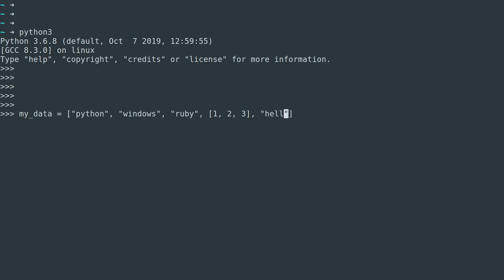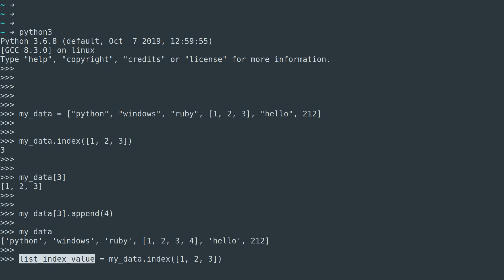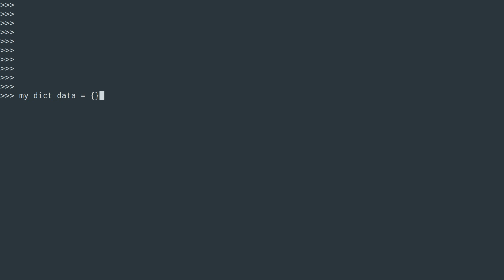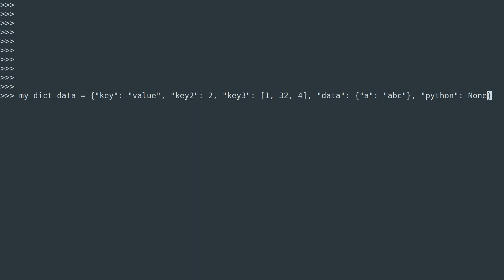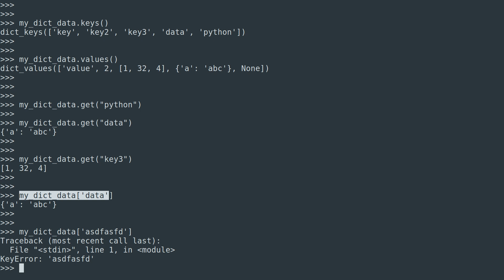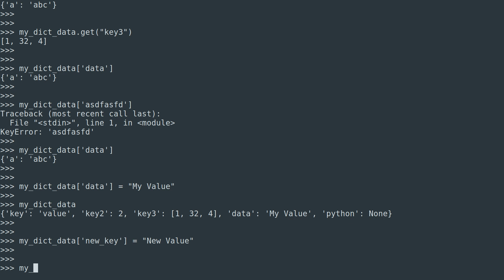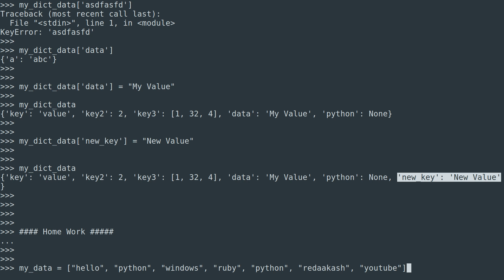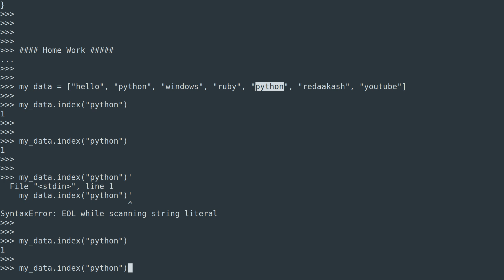RedAakash: Python Core Part 4 | In Hindi Tutorial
Hello YouTube,
Today I am going to teach you something new from this video " RedAakash: Python Core Part 4 | In Hindi Tutorial " about this how to do this and in this video, I am using Red Hat Linux but it's not necessary to use so first this a new channel on YouTube so first subscribe my channel and share also